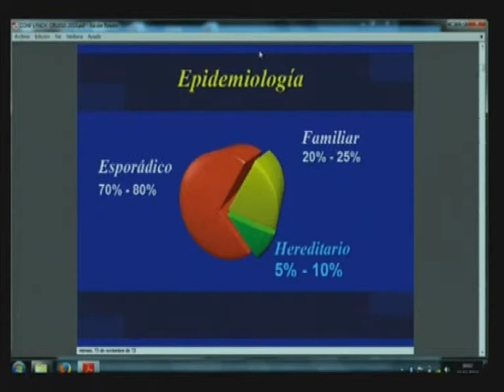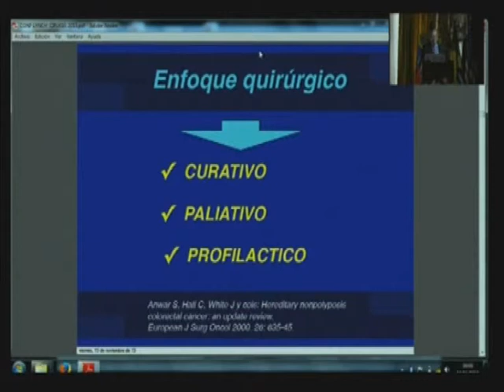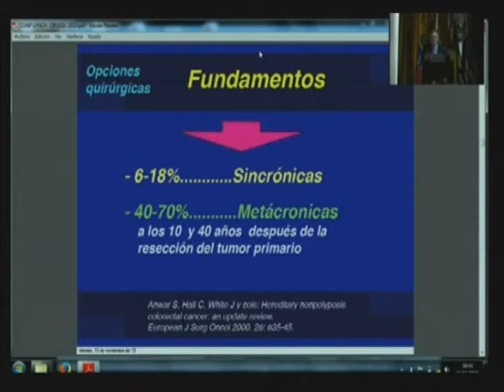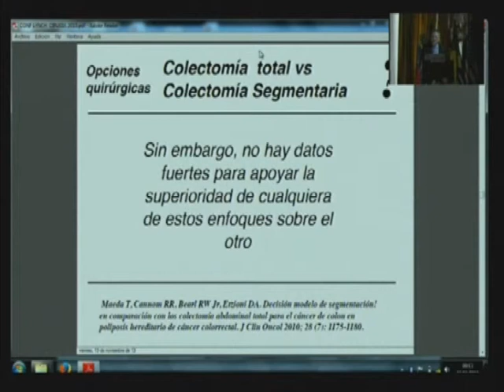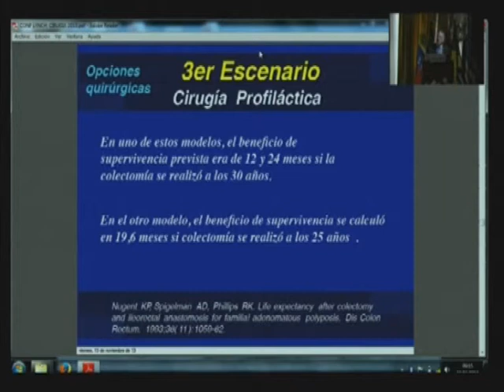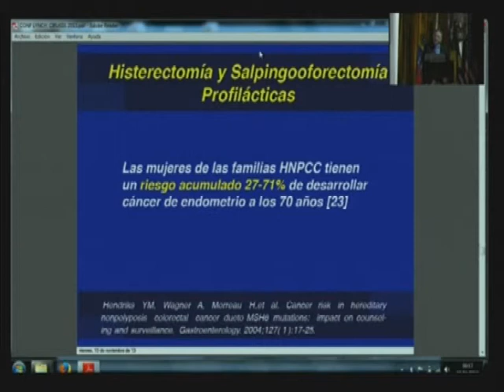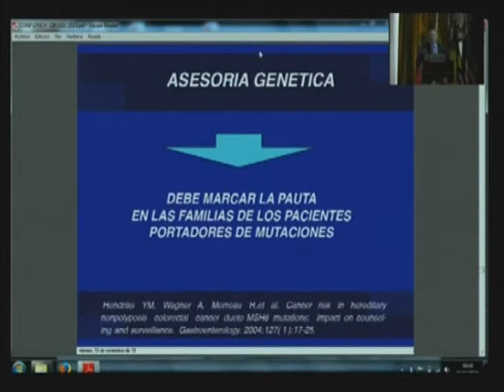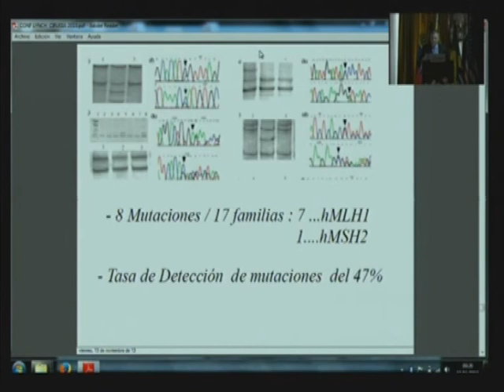Síndrome de Lynch Tratamiento quirúrgico - Jorge Padrón, MD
ACADI 2013 Congreso Nacional de Enfermedades digestivas
Viernes 14  de Noviembre de 2013
Salón Esmeralda
Bogotá Colombia